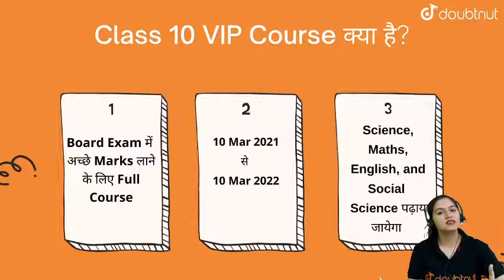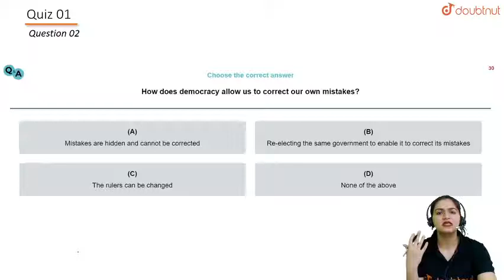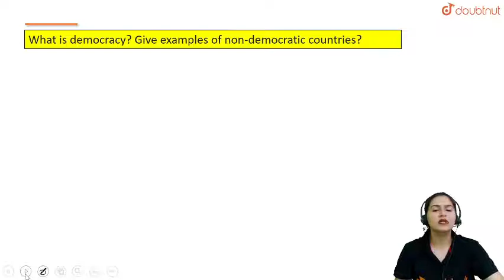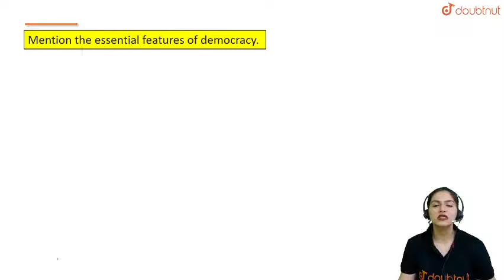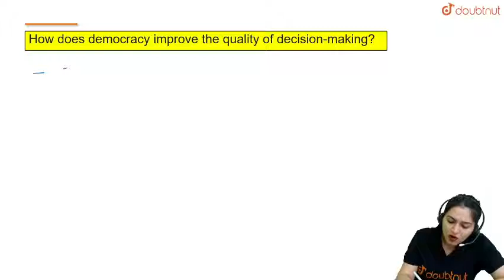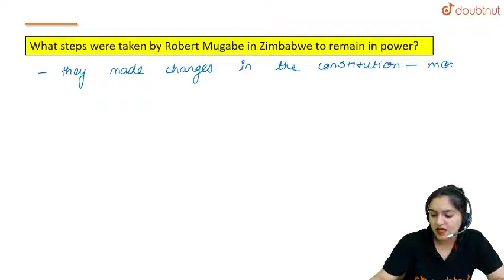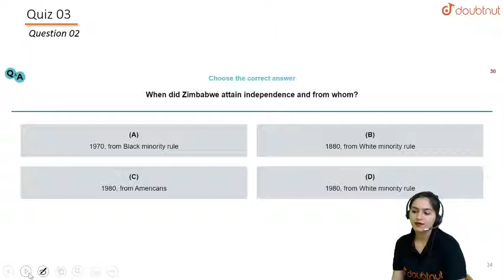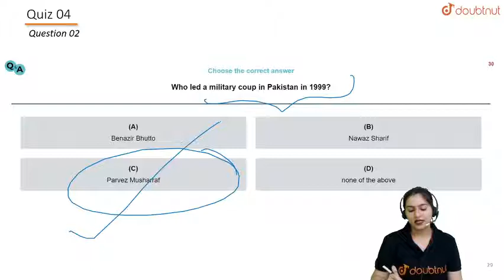DEMOCRACY | Class 9 - Social Science | 1 PM class By Ujjvala Ma'am | L1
Topics to be covered :
Revision Series